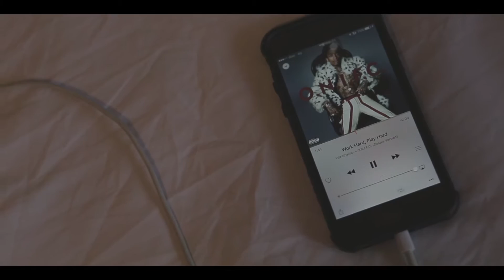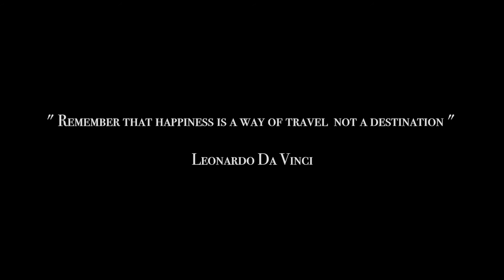Woman rider - Miyabi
Beat : Tao G
Lyric : Miyabi
Camera man : Icezeeman iasda :)
Soundcloud.com/mybkz